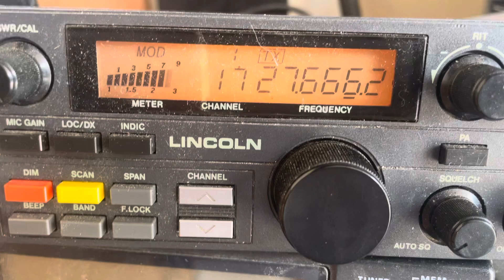14VD066 / 14KM2810 Hugues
Contact avec le département 28, Dreux